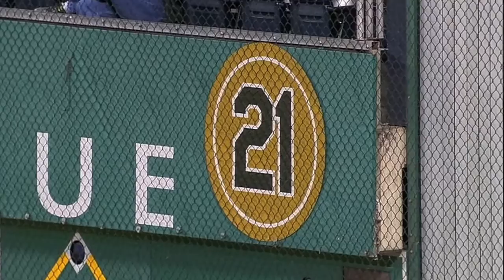Morneau discusses the great Roberto Clemente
9/17/13: Justin Morneau talks about Pirates legend Roberto Clemente on his day and what he meant to Major League Baseball